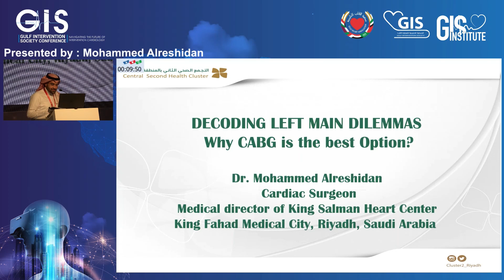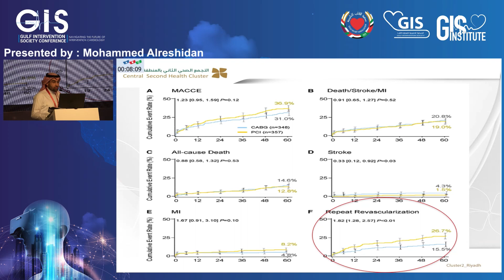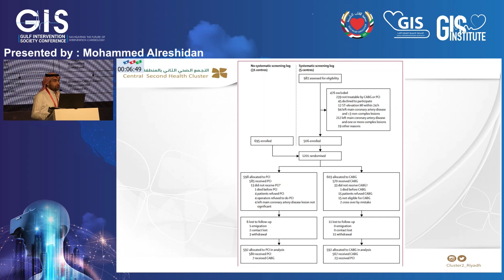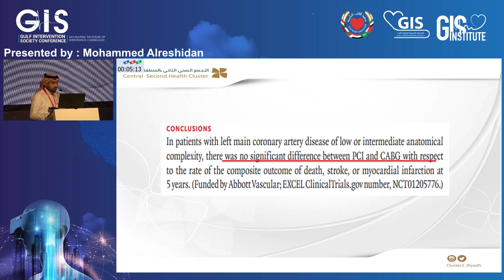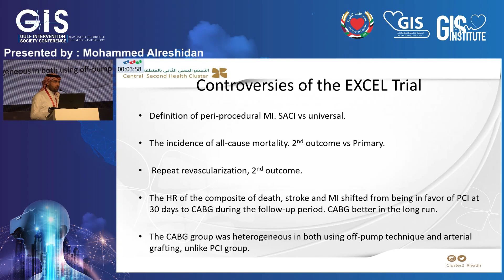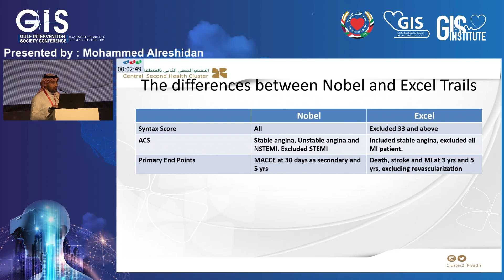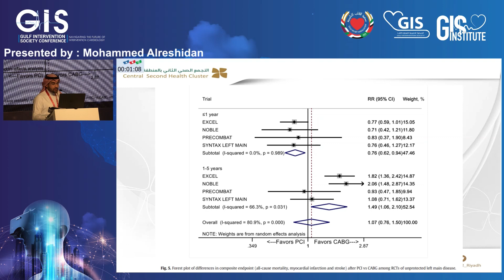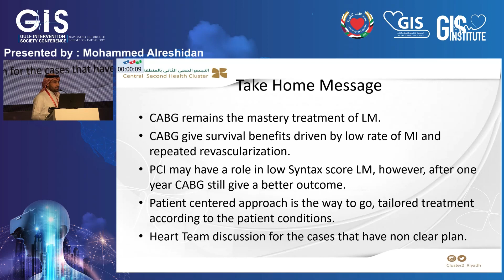08 Mohammed Alreshidan Why CABG is the Best Option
🎉 Explore a comprehensive collection of webcasts from the Gulf Intervention Society (GIS) in the dynamic realm of interventional cardiology! 🩺 Delve into an extensive array of presentations and discussions featuring renowned experts and thought leaders. GIS brings you a diverse range of sessions, including insightful case studies, groundbreaking advancements, and in-depth discussions on cardiovascular interventions.

🔍 Gain valuable knowledge and stay at the forefront of cardiovascular care by immersing yourself in these engaging presentations. The Gulf Intervention Society is a hub of expertise, where the latest developments in interventional cardiology are showcased.

🎙 Topics covered include angioplasty, stenting, catheterization procedures, and much more! Stay informed about cutting-edge techniques and emerging trends in the ever-evolving field of cardiology.

🌐 For a deep dive into the world of GIS and interventional cardiology, don't miss out on these informative sessions. Whether you're a healthcare professional, researcher, or simply passionate about cardiovascular health, these webcasts offer a unique opportunity to stay updated and expand your knowledge base.